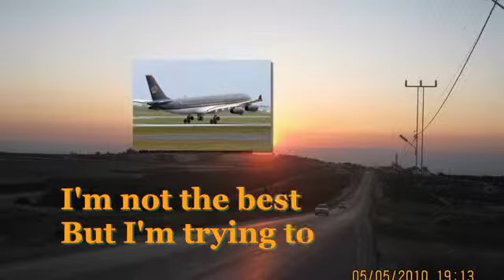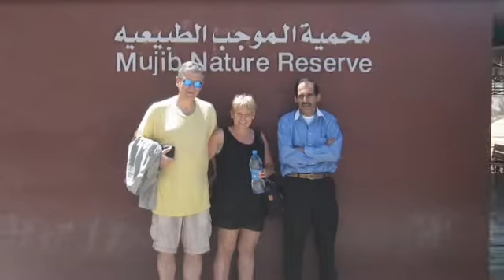Jordan Day Tour - my drive with tourist in Jordan - we visit Petra - wadi rum - Dead Sea & Jerash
Driving with 1 of the Group All over Jordan.
My name is omran brkawi ,
i used to drive with tourist in Jordan .
we used to visit By Jorda day tour the following sites :
Amman - Petra - Dead Sea - wadi rum - Aqaba - Jerash - Ajloun Castle .
my work as a tourist driver give me the opportunity to drive a tourist from all over the world.
intro
00:00
00:40
01:40
02:50
03:50